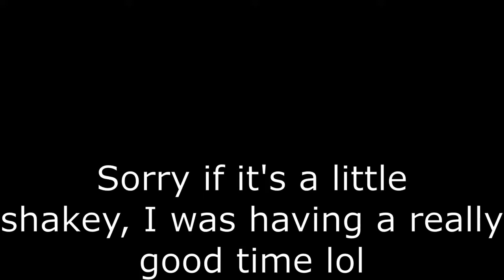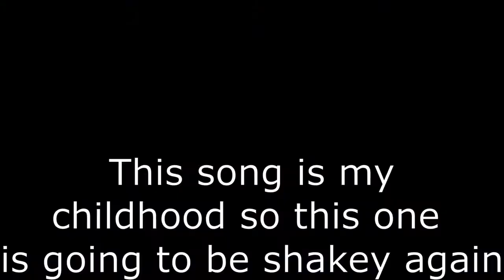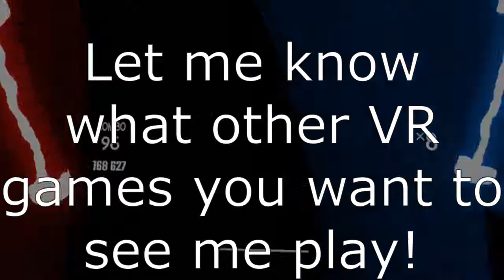Oculus Rift S Virtual Reality - Beat Saber - Hard Mode Custom Levels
Songs:

Custom level by Greatyazer

Custom level by DownyCat

Custom level by ShockSurge